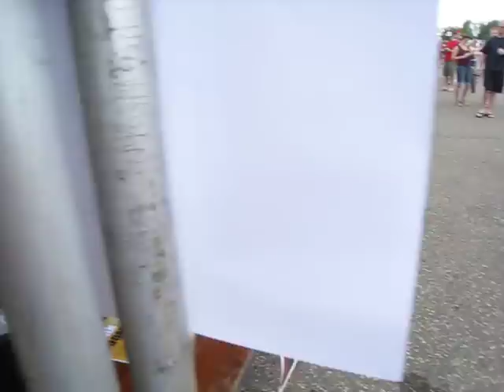St. Paul Summer Beer Festival - misc clips. June 20, 2010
Got the chance to attend for free so I had to make a visit.  It was the day after the National Homebrewer's Conference, so I couldn't stay for long!  Nice spacious set up.  Over 70 breweries which made it the largest festival in MN to date.